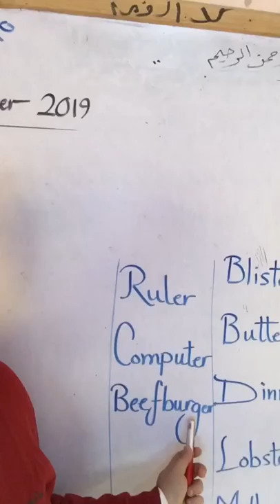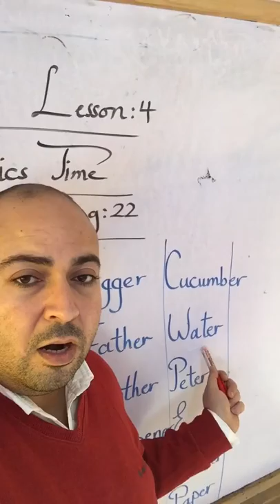ازاى تنطق كلمات الانجليش المنتهية ب er